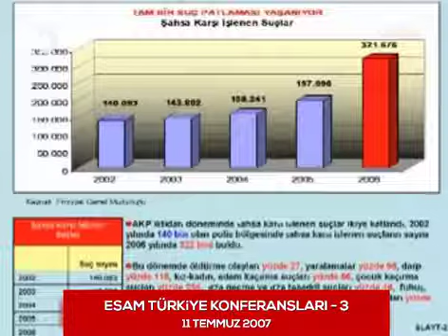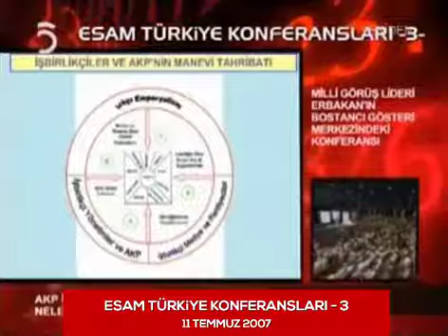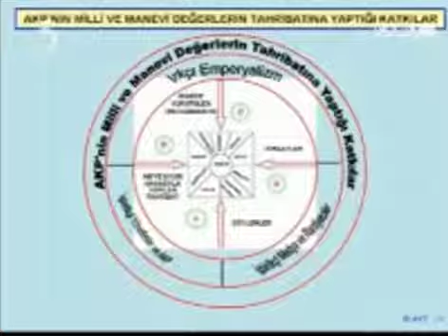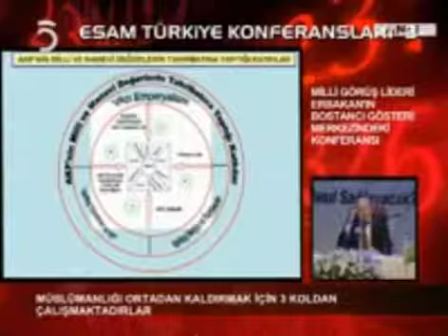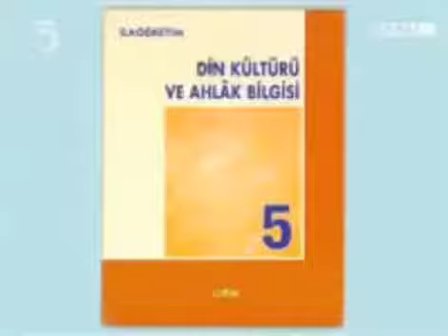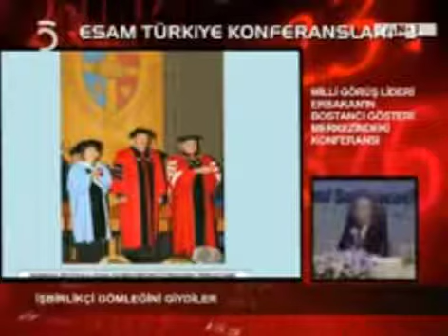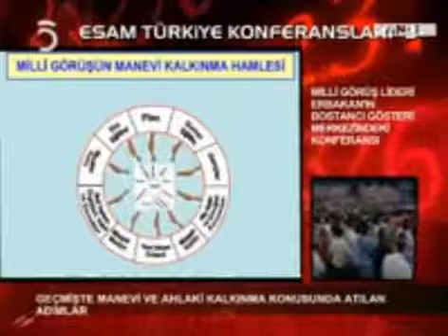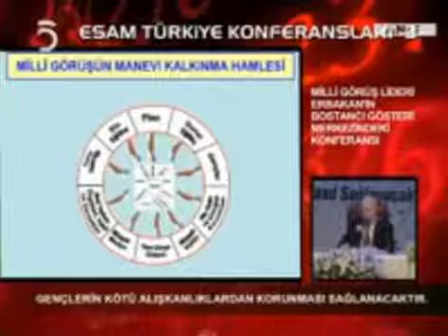ESAM Türkiye Konferansları (3) - 11.07.2007 - Prof.Dr.Necmettin ERBAKAN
-Milli Görüş
-Prof. Dr. Necmettin ERBAKAN
-Adil Düzen
ile ilgili videolar

Her bir video fakülte değerindedir!